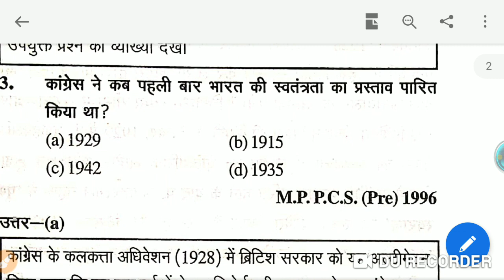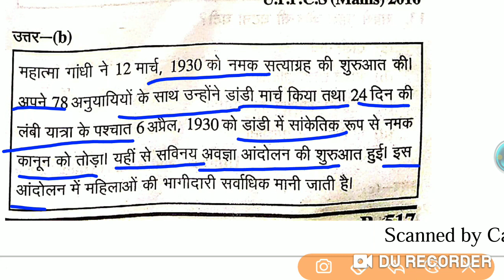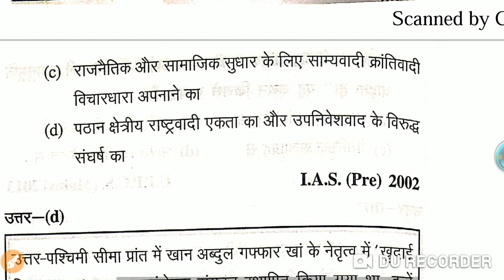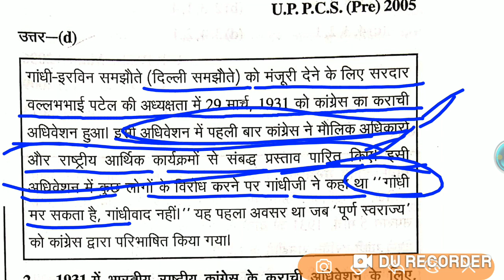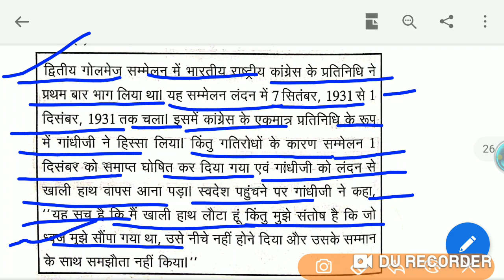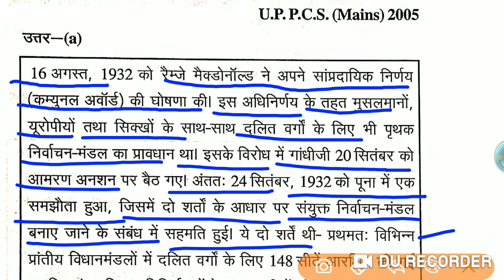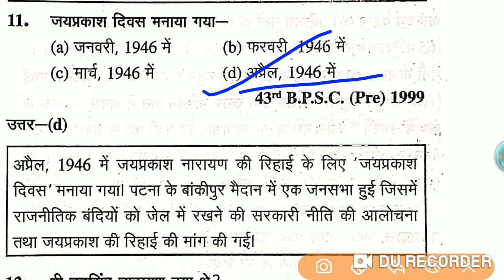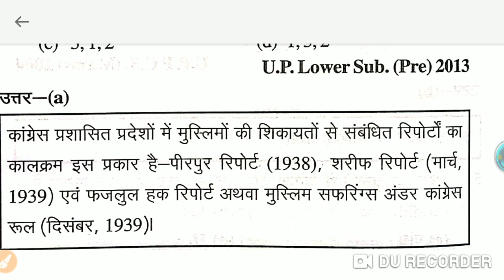27.कांग्रेस का लाहौर अधिवेशन, पूर्ण स्वराज प्रस्ताव 1929, सविनय अवज्ञा आंदोलन, गांधी इरविन समझौता,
कांग्रेस का लाहौर अधिवेशन, पूर्ण स्वराज प्रस्ताव 1929, सविनय अवज्ञा आंदोलन, गांधी इरविन समझौता, कांग्रेस का कराची अधिवेशन 1931, गोलमेज सम्मेलन, सांप्रदायिक पंचाट एवं पूना पैक्ट 1932, कांग्रेस समाजवादी पार्टी 1934, प्रांतीय चुनाव और मंत्रिमंडल का गठन 1937 से संबंधित प्रश्न उत्तर